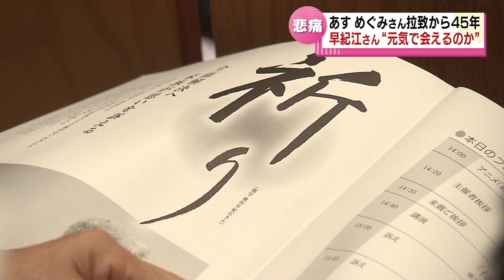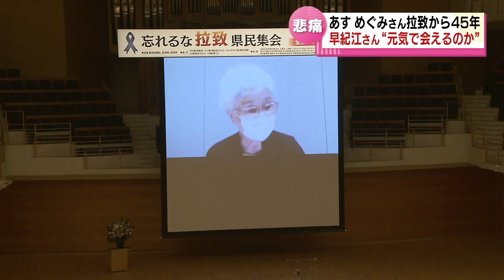【横田めぐみさん拉致から45年】県民集会で悲痛な胸の内明かす 母親の早紀江さん 《新潟》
2022年11月14日放送

横田めぐみさんが北朝鮮に拉致されてから１１月１５日で４５年です。
「元気で会えるのか、非常に苦しい時期に来た・・・」母・早紀江さんは１２日の県民集会で悲痛な胸の内を明かしました。